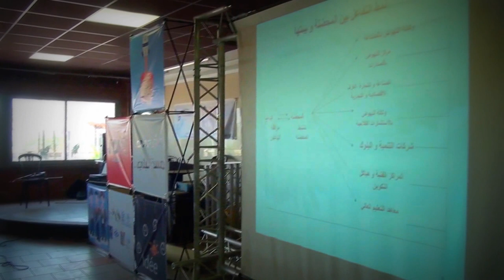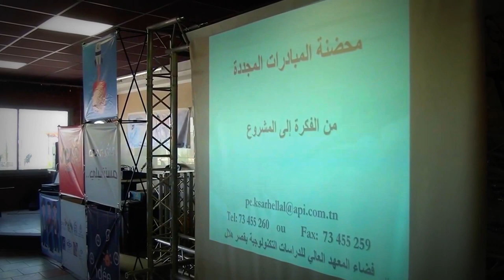تظاهرة مشروعي مستقبلي - 4